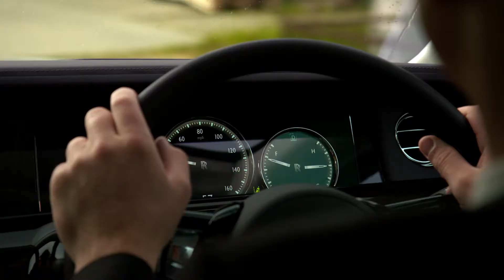SKEPTA and Rolls-Royce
It’s not every day you get into the back of a Rolls-Royce to make music and then have the video of you doing so taken down – unless you are grime king Skepta.  ‘It ain’t safe’ was the sassy message from the president of the AA, who quoted a Skepta lyric in response to a video by Rolls-Royce showing the grime artist appearing not to wear a seatbelt.